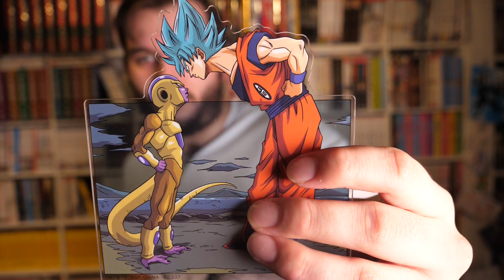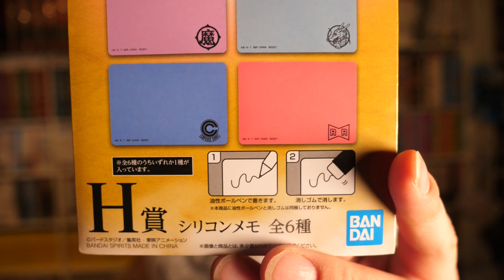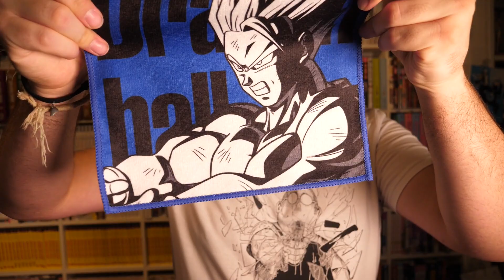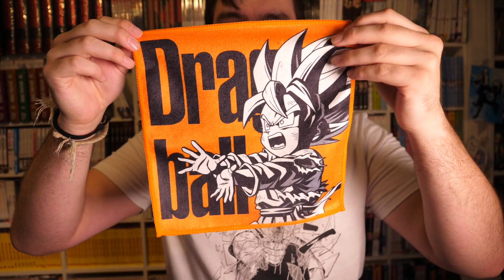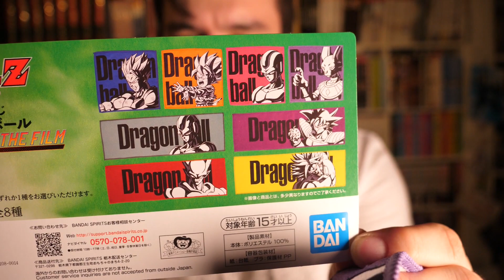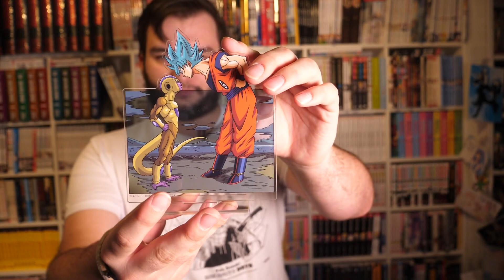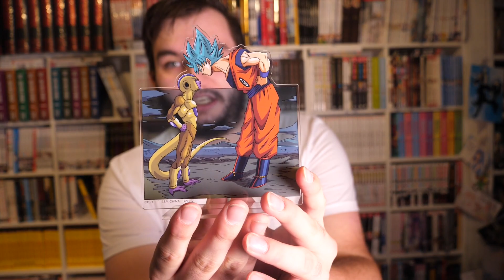XXL Dragon Ball Paket aus Japan [Ichiban Kuji] || Unboxing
Wichtige Links

Timestamps